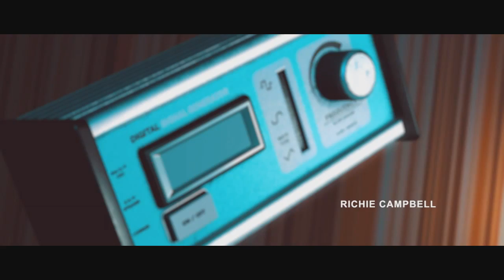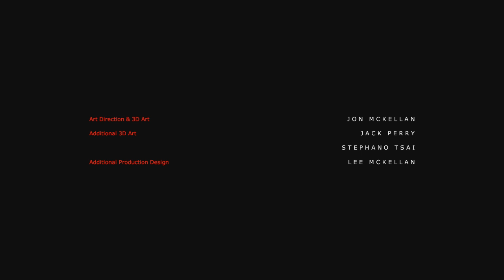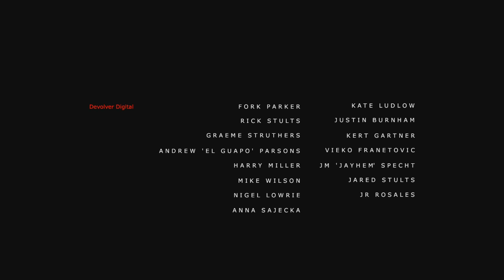Let's Play Stories Untold Part 2 - The Lab Conduct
Game Description:

“Stories Untold” is a narrative-driven experimental adventure game, that bends the genre into something completely unique. Combining a mix of classic text-adventure, point-and-click and more, 4 short stories are packaged together into a single mysterious anthology that has been described as “a fantastic, fascinating example of interactive visual storytelling” (Telegraph 5/5) and earning widespread critical acclaim since release.

The game pulls together 80s retro nostalgia, innovative and experimental genre-defying gameplay, and tense, phycological horror to create “one of the most fascinating and unique tales you can play this year” (GameSpew 9/10).

The first Episode “The House Abandon” is now available for free via a demo, to give you a glimpse of what is in store in the full game.

“Stories Untold” was developed by No Code, a Glasgow based ex-AAA development team headed up by Jon McKellan (Alien: Isolation) and Omar Khan.

Features:

- Four unique stories, with their own settings, gameplay and mechanics.

- Play mind-bending text adventures, process radio transmissions and conduct experiments on bizarre artifacts

- Gorgeous retro-aesthetic brings back vivid memories, or a glimpse into what was.

- Sublime synth-wave horror soundtrack, inspired by 80s horror soundtracks.

- Achievements to unlock, and narrative secrets to discover

- Genre-hopping: from psychological horror, to tense mystery and terrifying sci-fi; Stories Untold is truly “4 stories, 1 nightmare”.